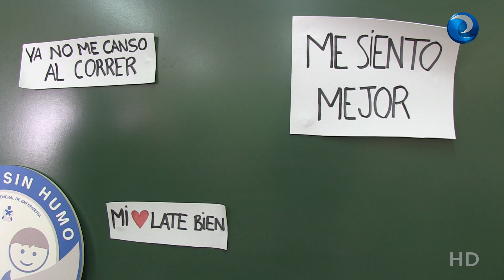La Consejería llevará CocheSinHumo a los niños madrileños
La campaña que ha llegado ya a más de 20.000 niños de toda España  para prevenir el consumo de tabaco, especialmente en los vehículos, llegará a muchos más, concretamente a los de Madrid. Es el resultado del encuentro celebrado esta mañana en la sede de la Consejería entre Florentino Pérez Raya, presidente del Consejo General de Enfermería, y Enrique Ruiz Escudero, consejero de Sanidad de la Comunidad de Madrid.